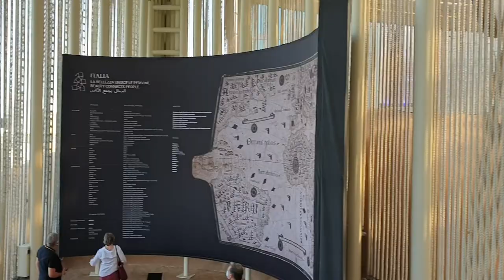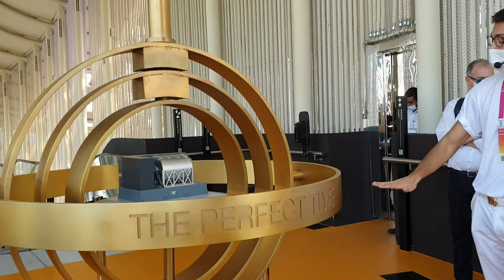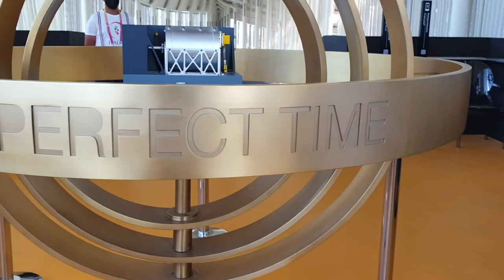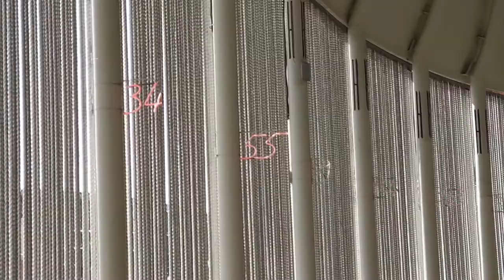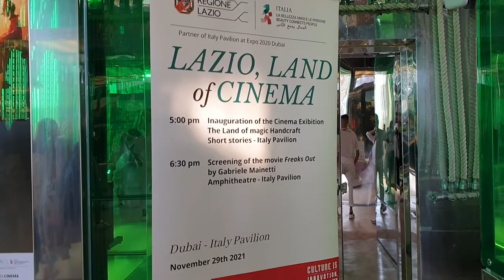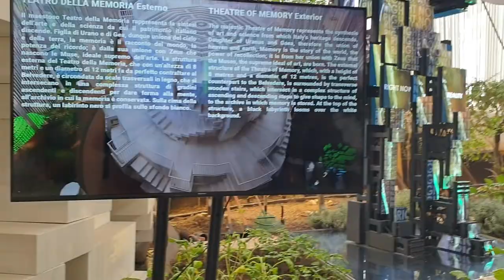Padiglione Italia Expo 2020 - Visita integrale ITA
Visita guidata effettuata da volontari del padiglione Italia ad EXPO 2020 Dubai. La visita è stata ripresa durante un gruppo organizzato da Samovar Viaggi.